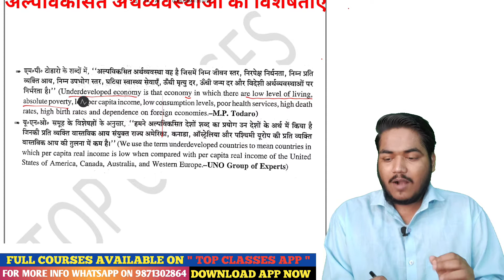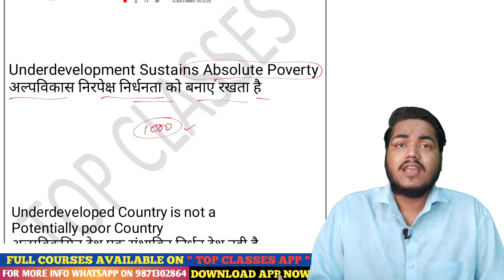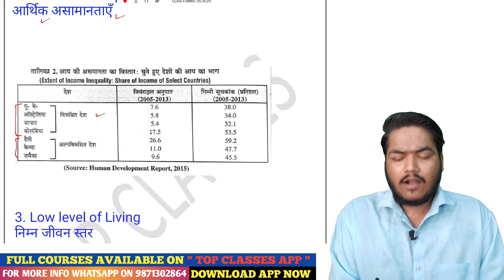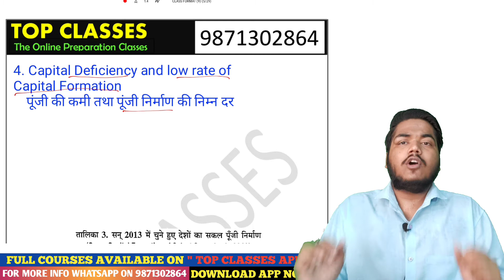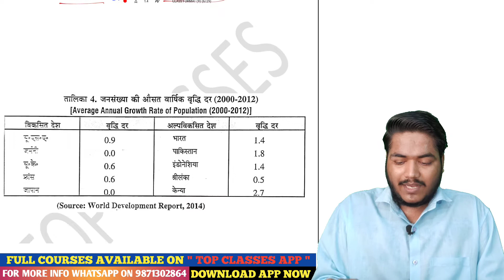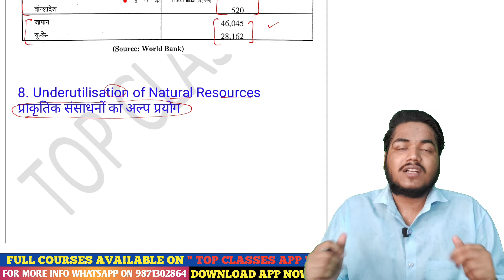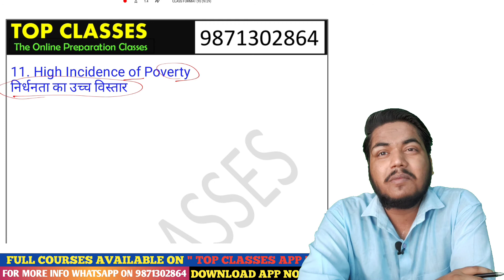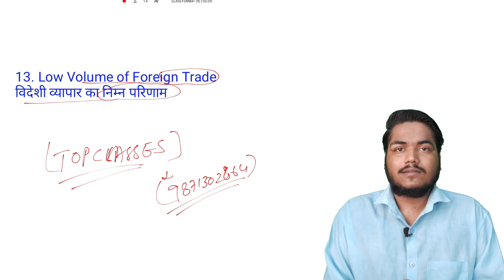BA, B.COM Indian Economy | Underdeveloped Economy | अल्पविकसित अर्थव्यवस्था | Sanjeev Kumar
FOR MORE INFORMATION WHATSAPP ON THIS NO. 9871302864

TOP CLASSES : The online preparation classes
Keep learning, keep growing.